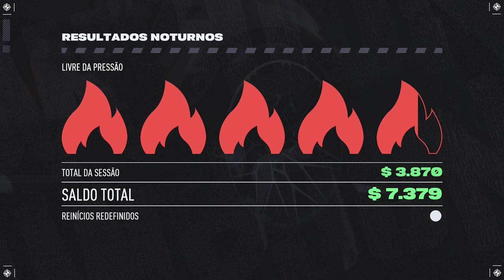NEED FOR SPEED UNBOUND - #2 PRIMEIRA SEMANA COMPLETA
Mais um episodio da nossa series de Need for Speed Unbound, hoje eu trago a primeira semana completa ate a corrida final. Essa é a primeira series resumida do need for speed unbound.

➥☎Central de Atendimento Xbox 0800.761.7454